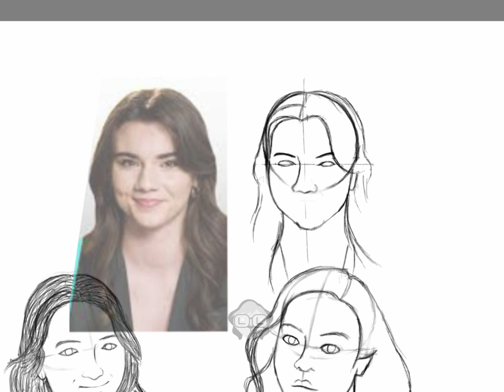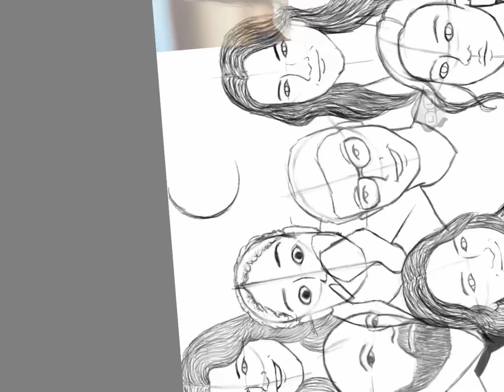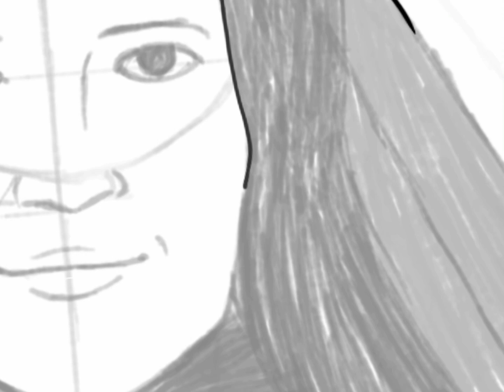Females in History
Females that inspire me this year. I forgot probably the most influential female, Scott Newgent. Scott spreads awareness to children and adults about the dangers of transitioning and gives a second opinion that Scott’s dealt with. I’m planning on drawing Scott Newgent and Buck Angel. Two juggernauts of inspiration!

Twitter- Banned for saying “Let kids be kids.”